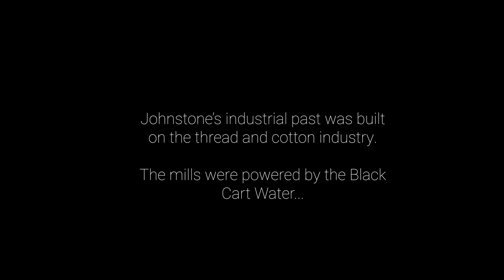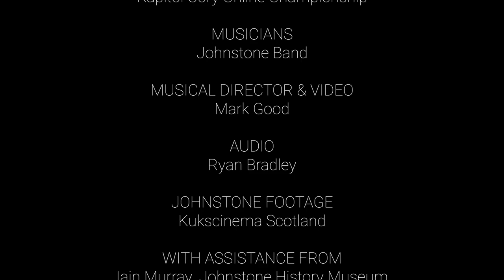Black Cart Water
Johnstone Band had a piece of music specially commissioned to perform at the recent Kapitol Cory Online Brass Band Championships. The piece, Black Cart Water by Nicholas Olsen, celebrates Johnstone’s industrial past with the thread and cotton mills that were powered by the Black Cart Water. We hope you enjoy our performance.
Thanks to Mark Good for his work on the video, to Ryan Bradley for the audio, to Kukscinema Scotland for drone footage and to Iain Murray of Johnstone History Museum for his assistance.